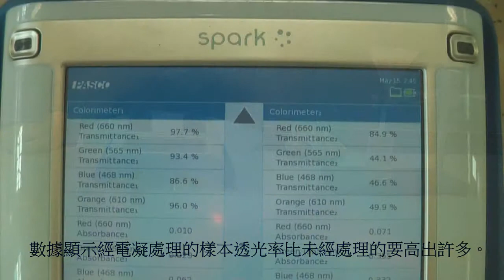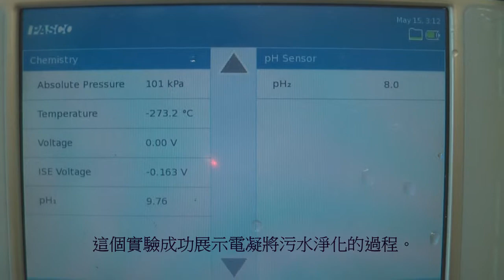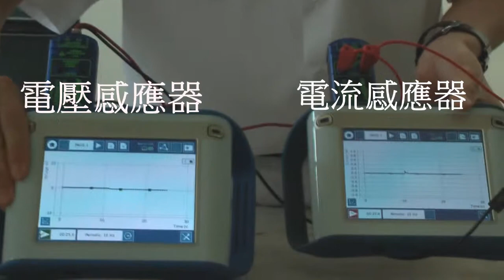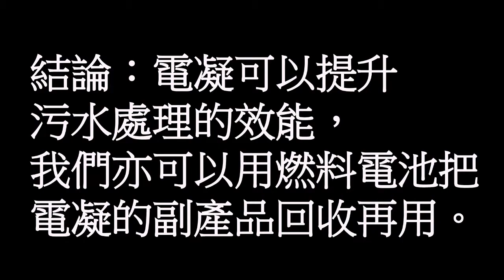2014PASCOCUP-香港皇仁書院 電凝應用於汙水處理之探究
組別：高中組
學校：香港皇仁書院
組員：陳天涵、梁逸朗、麥浩然、林浚灝、李凱帆
指導老師：袁美斯老師、廖啟文老師
摘要：
香港人口與日俱增，每天排放出的污水體積龐大，需要我們在短時間分離出水中的污染物。香港常用的污水處理方法為逆滲透、沉澱法、生物降解及化學處理。這些方法各有不同的問題，如成本較高、處理時間很長或在過程中產生比較大量及難以處理的污泥。以電凝設備處理污水將會是一個快速及有效處理污水的方向。電凝以電解令鐵造的陽極溶蝕，產生亞鐵離子及氫氧化物。過程中，污染物上的電荷會離子中和，使污染物表面的排斥力大為下降，因而凝聚成團。此產物易於過濾並隔離。
實驗證明電凝過程可以高效率地分離水中有機和無機污染物，並有助固體殘餘物的沉澱，使中間水質較為清澈。而實驗也証明電凝過程不會使污水的pH值有大幅波動。這對於現實中的污水處理至關重要，因淨化的穩定酸鹼度可以避免其在排入海洋後對生態環境造成巨大影響。為了減少電凝過程的耗電量，我們使用在電凝過程產生的氫氣及空氣中的氧氣，通過燃料電池發電，為電凝裝置提供部分能量，減少電力用量。在燃料電池中，氫氣和氧氣發生化學反應，形成水，並從中產生電能。因此，電凝可以成為一個具經濟效益，高效處理污水的方式，十分適用於香港的污水淨化過程。